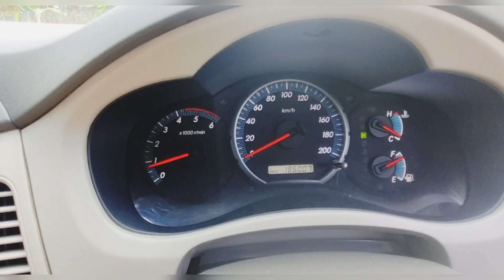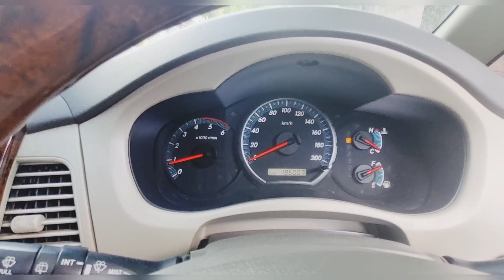Cara Cek innova V diesel AT skalian test drive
jual mobil bekas harga update di lokasi jawa tengah
silahkan yang mau jual mobil
cari mobil bisa langsung kontak no hp
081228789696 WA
ABYAN BLoRA MOTOR
lokasi blora jawa tengah
mobil bagus berkualitas
silahkan stock ready apa saja kita simak bersama